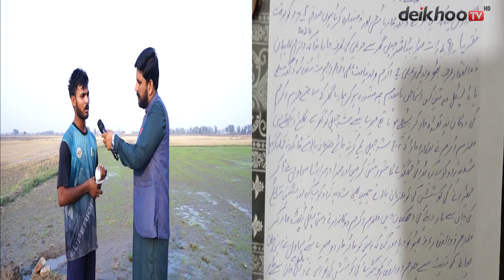What Happened With The Poor Family Members || Deikhoo Tv